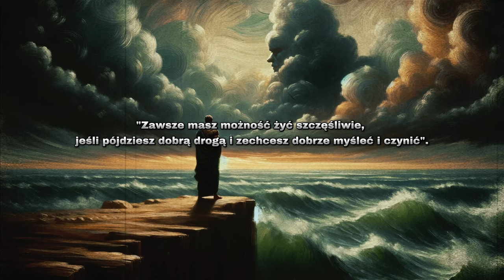POZNAJ 5 STOICKICH SPOSOBÓW NA USPOKOJENIE UMYSŁU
Odkryj pięć stoickich metod na uspokojenie umysłu i odzyskanie wewnętrznego spokoju. Ta treść zawiera praktyczne sposoby radzenia sobie z nadmiernym myśleniem, inspirowane naukami Marka Aureliusza i innych stoików. Zastosuj te proste techniki w codziennym życiu, aby zmniejszyć niepokój, zwiększyć skupienie i cieszyć się chwilą. Dowiedz się, jak zrobić przerwę od myślenia, skupić się na prostych czynnościach, ustalić czas na zmartwienia, zastosować metodę 'pięciu dlaczego', i odnaleźć ukojenie w naturze. Idealne dla tych, którzy szukają stoickiego podejścia do życia i pragną osiągnąć większą równowagę emocjonalną.

00:00 Wstęp
00:42 Pierwszy sposób
02:17 Drugi sposób
03:47 Trzeci sposób
05:08 Czwarty sposób
06:30 Piąty sposób
07:59 Zakończenie